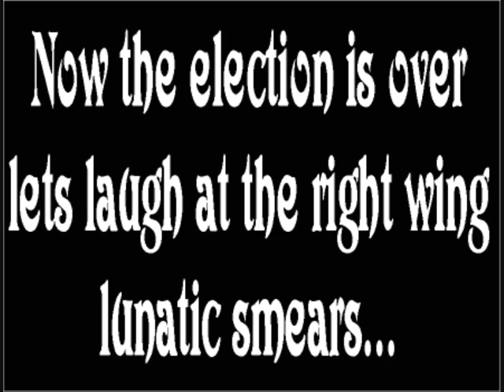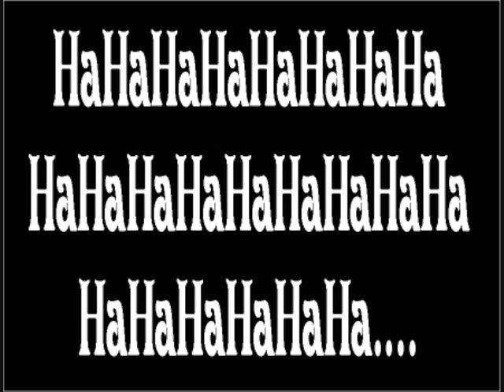Laughing at the republicans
Now the election is over. Lets laugh at the right wing smears